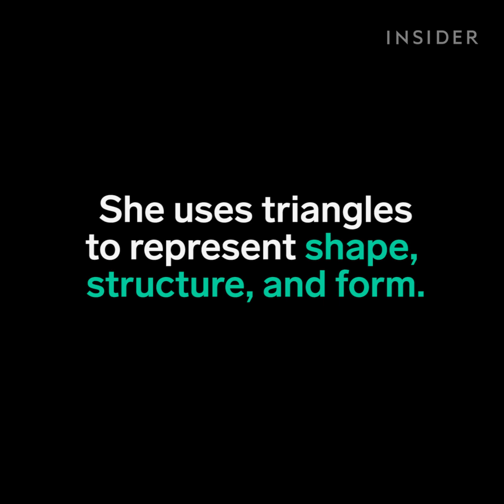This artist draws 3D landscapes out of triangles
Katy Ann Gilmore explores the relationship between 2D and 3D.